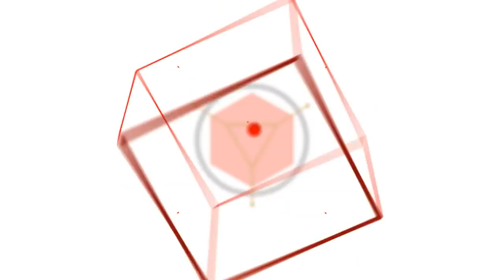Terraforming Mars - Gameplay Vid #59 (Interplanetary Cinematics)- Cardboard from Mars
Nate and Q take on a top 10 ranked player in a 3 player draft.  Are they ready for the big leagues?